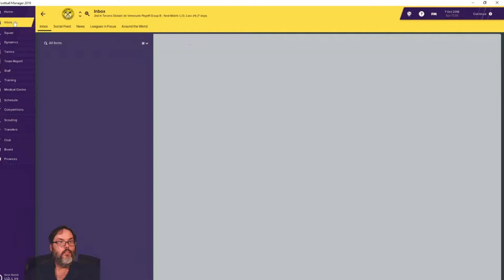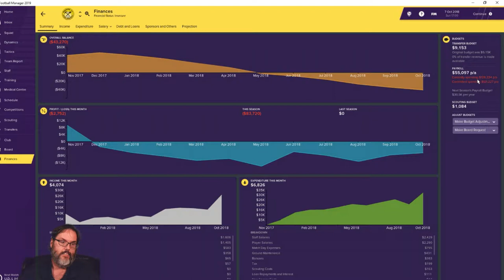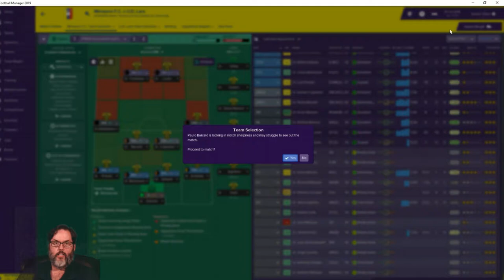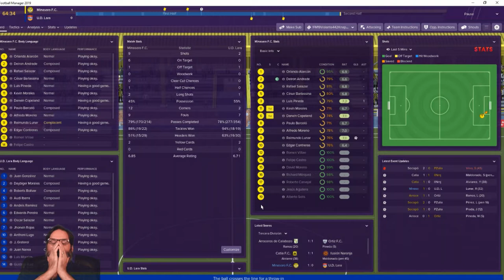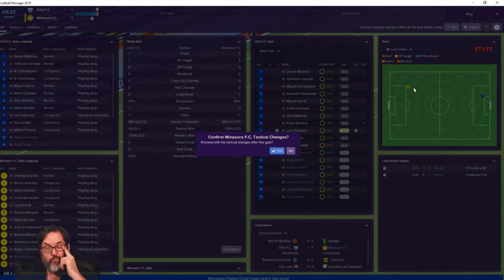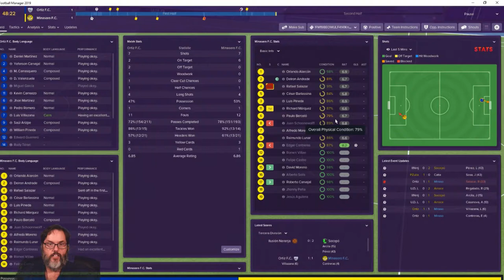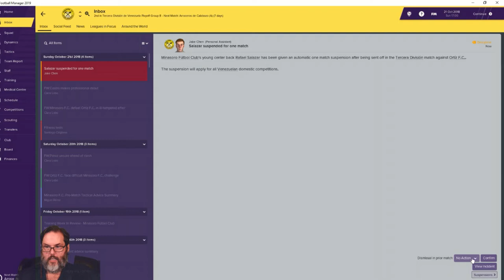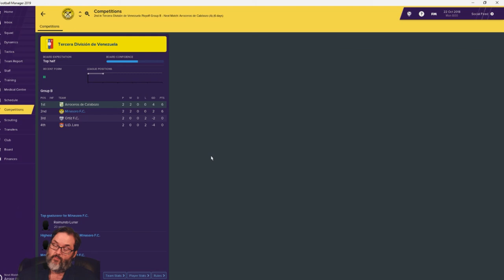FM19 - Club 1 Ep. 4 - A South American Journeyman Story